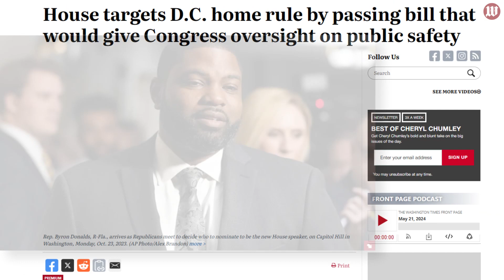House Republicans push for more control over public safety in nation’s capital with new crime bill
House lawmakers looking to restore congressional oversight over the District of Columbia passed a bill that would give Congress more control over public safety in the city.